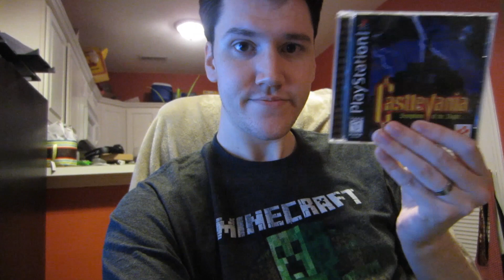Tron Bonne (Day 1994 - 5/11/15)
You never know what you'll find when you walk in a game store.